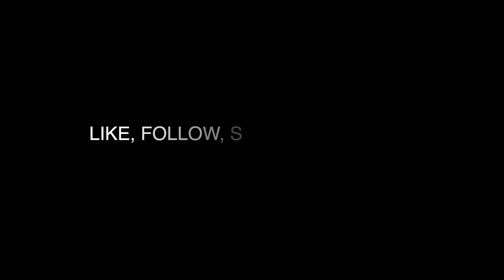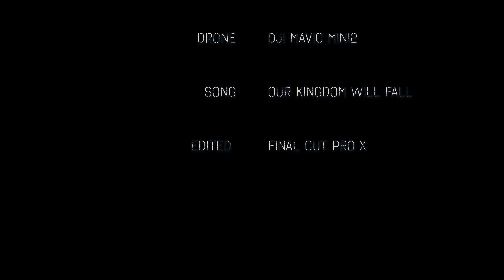Dublin Mist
Recorded 28th August, what I was hoping would be a lovely sunrise but instead got mist and rain.